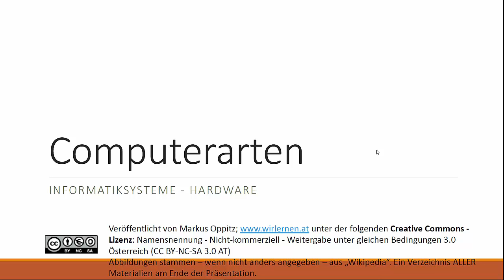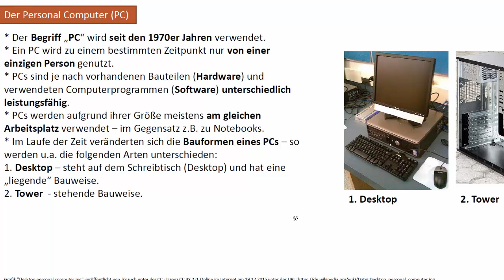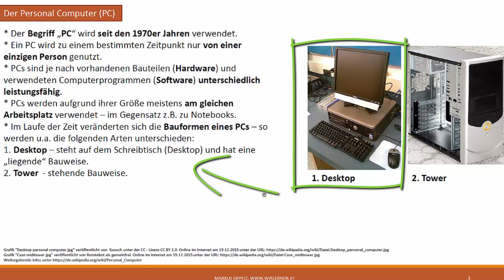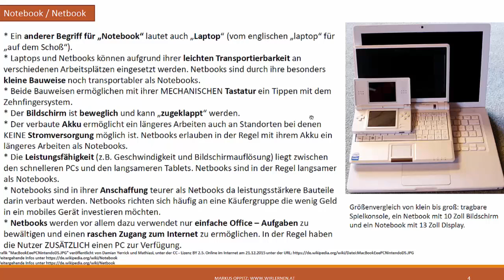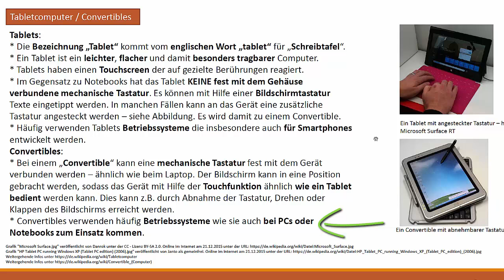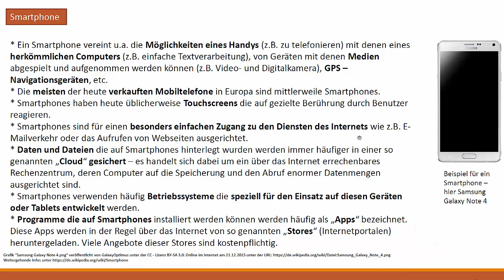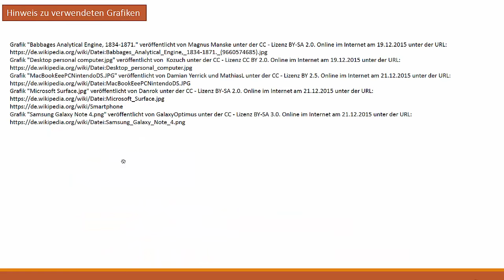Hardware - Arten von Computern - DigiKomp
Es geht darum sich mit den folgenden Inhalten auseinanderzusetzen: Computerarten, PC, Notebook, Netbook, Smartphone. Dieses Video ist als Hilfestellung zur Erreichung bzw. Festigung digitaler Kompetenzen von Schüler / innen gedacht - siehe Weitere Unterlagen wie Präsentationen, Quize und andere Videos finden sich und